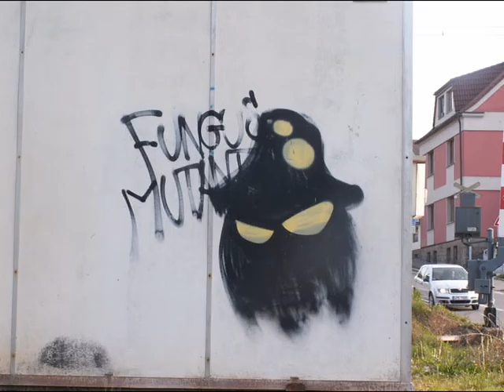jenom klid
starý plzenec 1